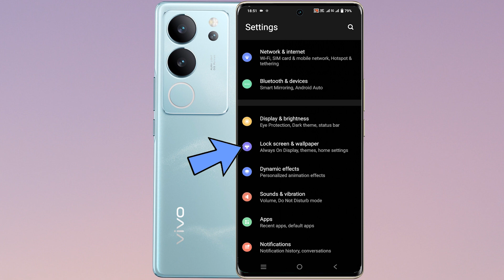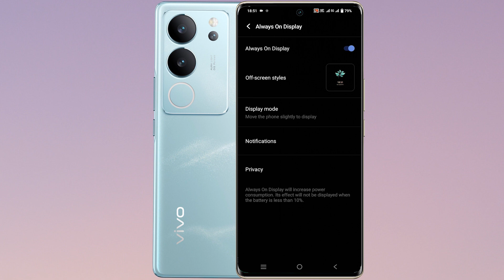How to Enable Always on Display in Vivo V29 Pro 5G